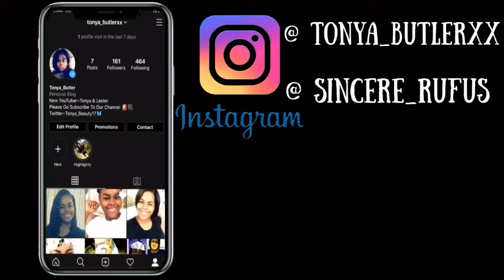14 & Pregnant | Storytime| Part 1❤️ | Tonya & Lester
Hey guys so in today’s video we’re going to be talking about our experience as teen parents please bare with us as we are still getting use to being on camera ❤️ thank you and hope you enjoy don’t forget to SUBSCRIBE ❤️

Show us some LOVE & we will show WAY MORE ❤️❤️